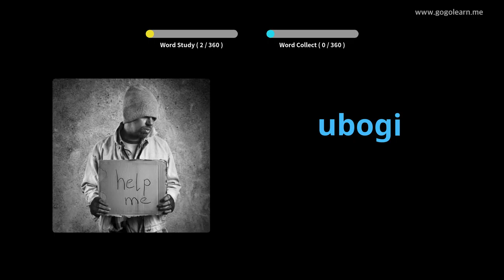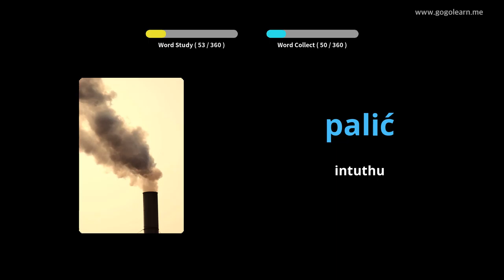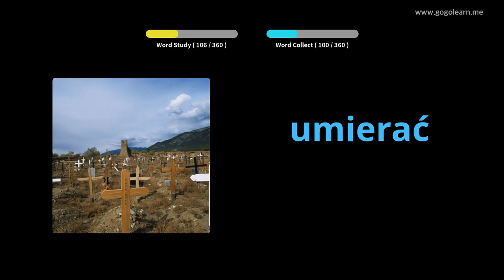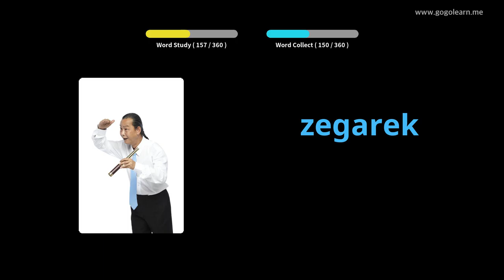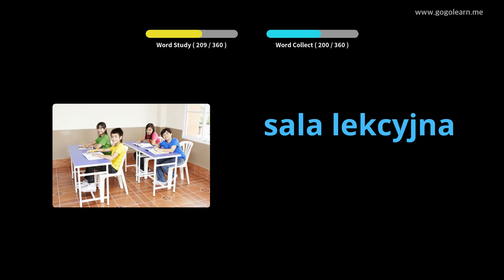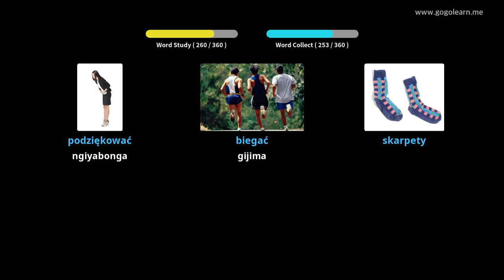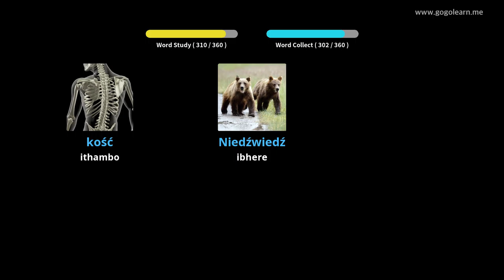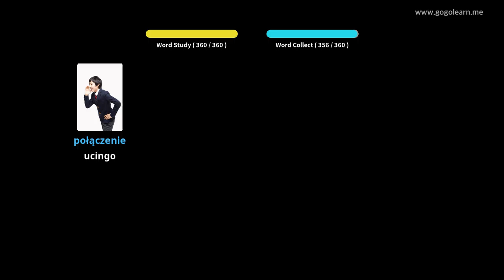Izingane ezilukhuni zasePoland | Golearn